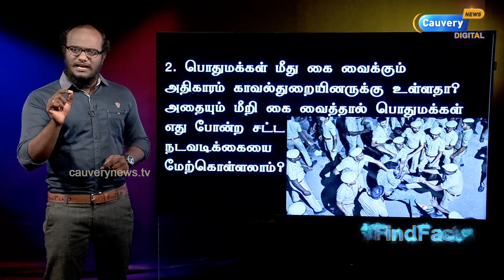போலீஸ் மீது CASE போட முடியுமா? | சாத்தான்குளம் படுகொலை | சட்டம் சொல்வது என்ன? | அடுத்த ராம்குமார்?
Episode #591 | போலீஸ் மீது CASE போட முடியுமா? | சாத்தான்குளம் படுகொலை | சட்டம் சொல்வது என்ன? | அடுத்த ராம்குமார்? |